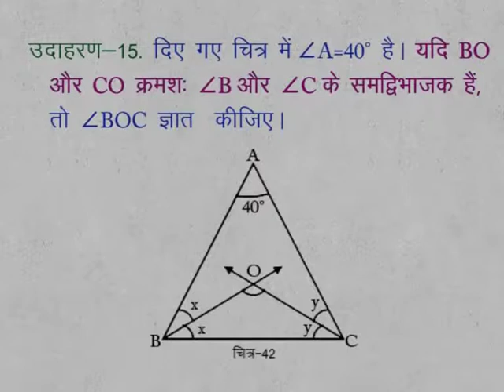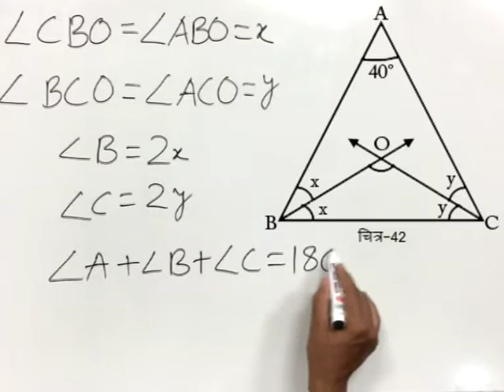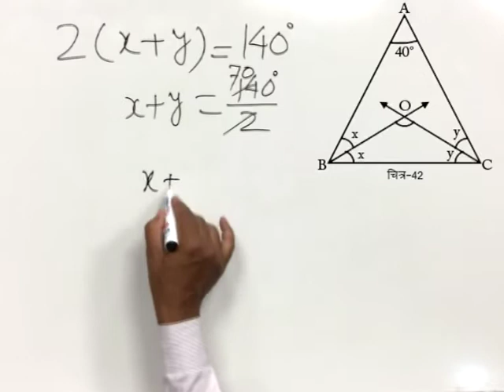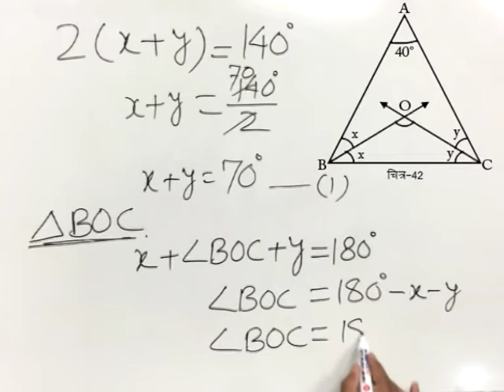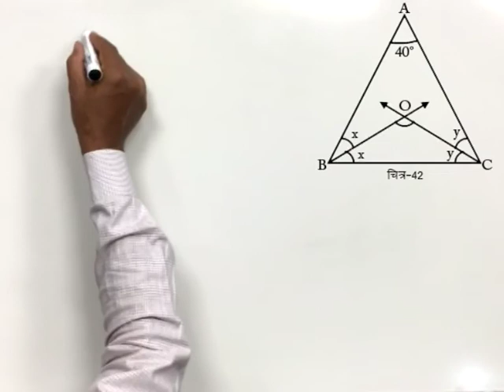CLASS 9th MATHS | CHAPTER 9 | STRAIGHT LINE AND ANGLE